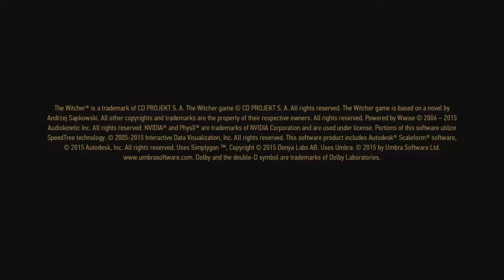The Witcher 3: Wild Hunt_gameplay part19